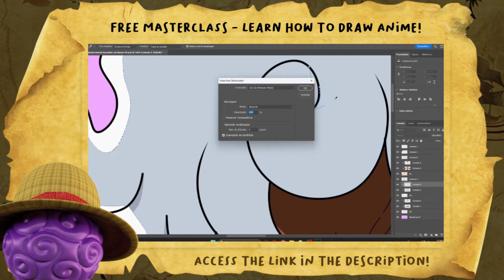Luffy Reveals Why He Didn't Accept Dating Her and Who He's in Love With - One Piece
😃 Video Title: Luffy Reveals Why He Didn't Accept Dating Her and Who He's in Love With - One Piece